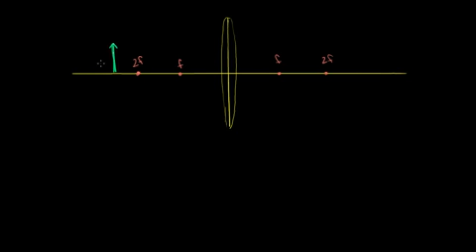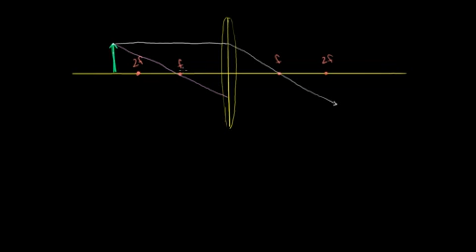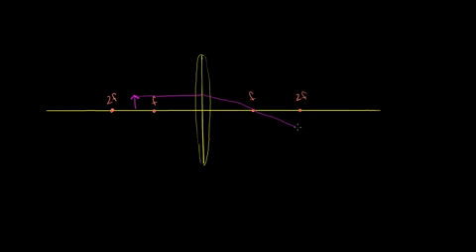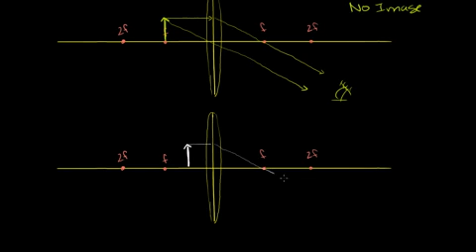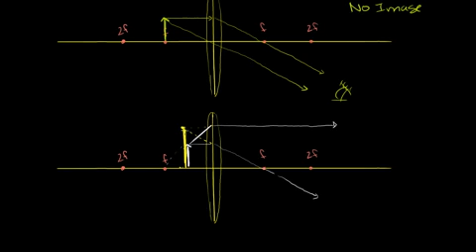Convex Lens Examples in Bangla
Convex Lens Examples